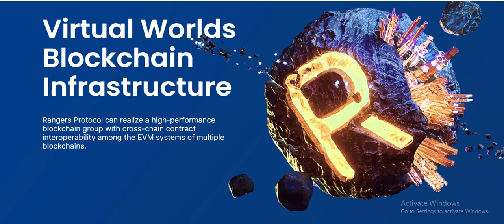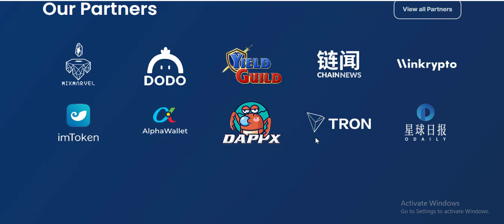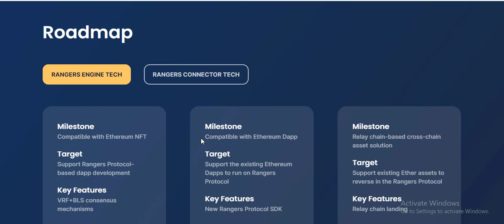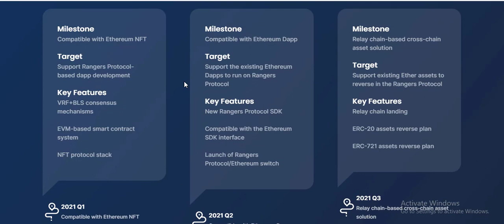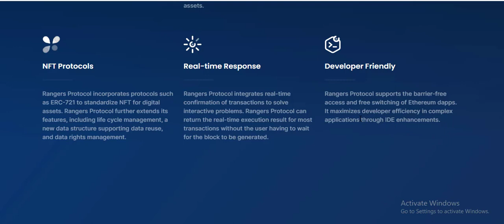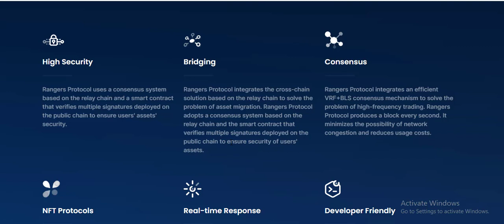🔥🔥RANGERS PROTOCOL PROJECT OVERALL ⭐⭐⭐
TOKEN DEFINITION AND TOKEN DETAILS HERE
The rangers protocol gas (RPG) in the rangers protocol Ecosystem token with a total Supply on twinty one million pieces. In the ecosystem system on rangers protocol eclogite that the generation block are divided into the proposal and verification nodes . The rangers protocol system adoption an open perticpate mechanical allows everything registered participants to the ecosystem system operation.
Token Basics
Token Name: Rangers Protocol.
Ticker: RPG
Blockchain: Ethereum
Token Type: Utility & Governance

MY AUTHOR
BEP - 20 address : 0xAB9Db8FD951DB3AC1085331d1Ef2Afa7d4CC9c8